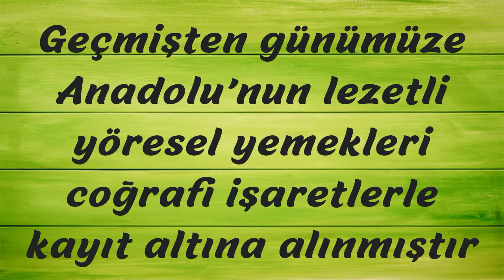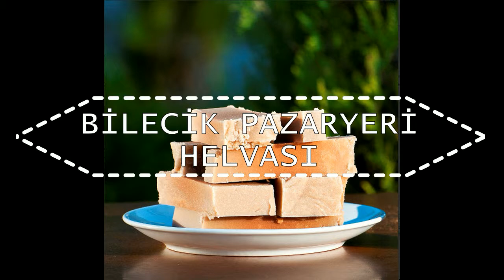Bu yemeklerden kaçını yedin ? | Anadolu lezzetleri | laforizma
Bu yemeklerden kaçını yedin? Hangi yörenin yemeği damak zevkine uygun ? İşte size kayıt altına alınmış enfes Anadolu lezzetleri...
Belirgin bir niteliği, ünü veya diğer özellikleri itibariyle kökenin bulunduğu bir yöre, alan, bölge veya ülke ile özdeşleşmiş bir ürünü gösteren ad veya işaretlere 'Coğrafi İşaret' denir.
Coğrafi işaretler, Antep Baklavası, Malatya Kayısısı, Aydın inciri gibi benzerlerinden farklılaşmış ve bu farklılığı, ününü kazandığı yöreye borçlu olan, katma değeri yüksek ürünlerdir.
Özellikleri veya ünü itibariyle, kaynaklandığı yöre ile özdeşleşmiş ürünleri gösteren coğrafi işaretler hem kendi üreticilerine ve yörelerine hem de ülkemize önemli ekonomik katkı sağlar. Menşe adı ve mahreç işareti olarak iki türü olan coğrafi işaretler, ihracat potansiyeli yüksek ürünlerdir.
Menşe adı veya mahreç işareti kapsamına girmeyen ve ilgili piyasada bir ürünü tarif etmek için en az otuz yıl süreyle kullanılan adlardır.
Coğrafi işaretler ürün üzerinde kullanıldığında, beraberinde amblemin bulunması zorunludur.
Geleneksel ürün adlarında amblem kullanımı zorunlu değildir; amblem kullanımı ile Mevzuatın sağladığı korumadan faydalanmak mümkündür.

Hayat Yaşamaktır...